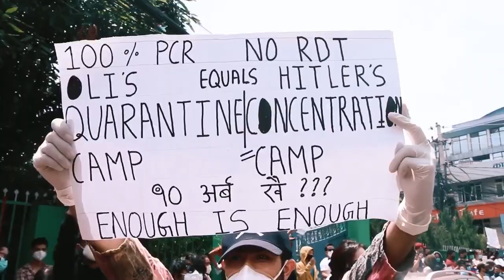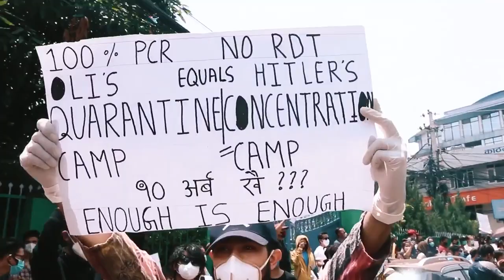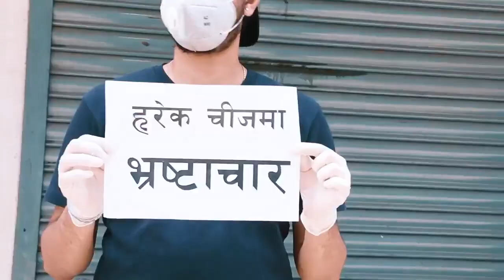यस्तो डरलाग्दो के भो हाम्रो नेपालमा | Np Online Vlogs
Latest news about Nepal